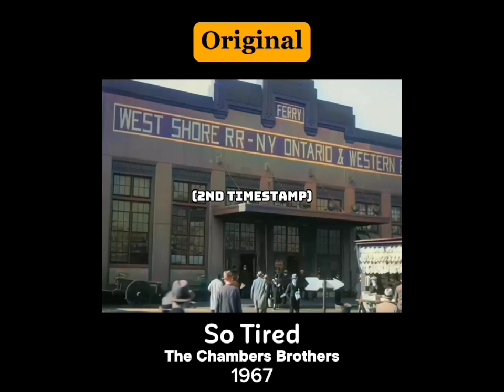Sample Breakdown: Outkast - ATLiens